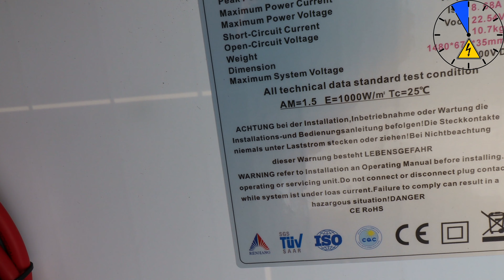Irrglaube - Kilowattpeak ist die Maximalleistung! PV Anlage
Be the Change you wanna see in the world und bau dir ein Balkonkraftwerk
2x PV Modul 150 Watt
1x 300 Watt Wechselrichter

Stecker
MC4 Stecker
Wieland Stecker groß
Wieland Stecker klein